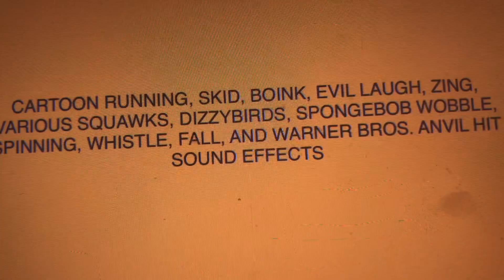Cartoon R, S, B, F, EL, Z, VS, DB, SB'SW, S, W, F, and WBAH Sound Effects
Requested Silva Vidoes